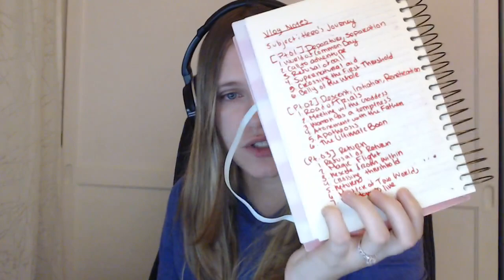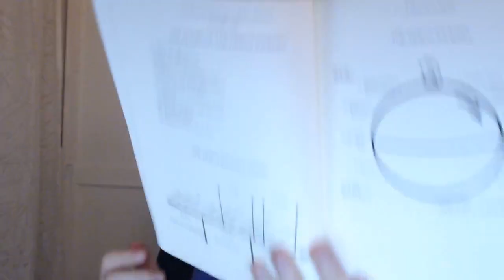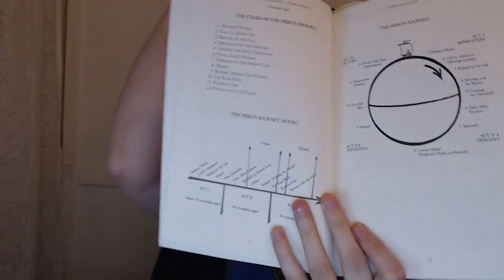Writing a Novel: The Hero's Journey [Writing Vlog]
That's right it's finally here, that creativity stuff I totally promised! It took me a while to figure out exactly what I wanted to talk about, and then I spent 40 minutes trying to decide if I wanted to upload this as is, with background music, or with my face in a corner on top of video game footage, or without my face at all. Obviously, I decided on zero edits and just dropped my face down. This was a lot of fun to record, but boy this serious discussion doesn't go well with basically ANYTHING else.

Here are some awesome links for cool places to go, including a community run Discord!